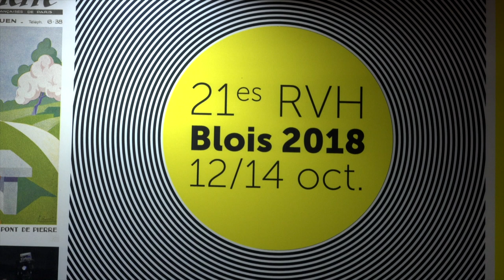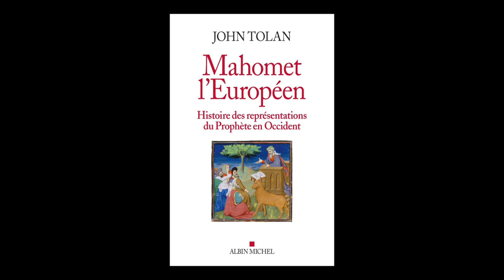John Victor Tolan - Mahomet l'Européen : histoire des représentations du Prophète en Occident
A l'occasion des Rendez-vous de l'histoire 2018 à Blois,  John Victor Tolan vous présente son ouvrage "Mahomet l'Européen : histoire des représentations du Prophète en Occident" aux éditions Albin Michel.